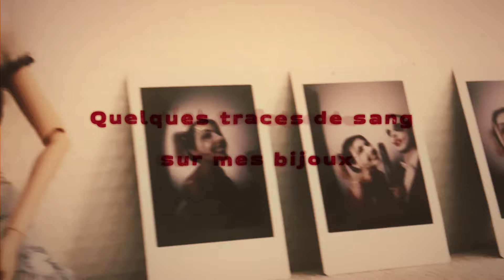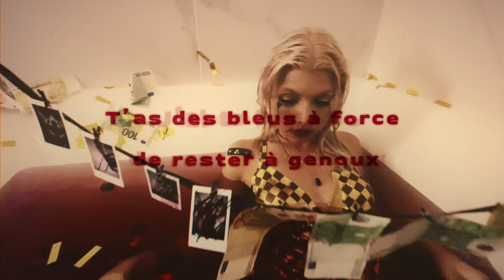Audshine - Harley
Quand Harley se sépare de son "Joker" manipulateur...

Composition et texte : Jim Bauer / Audshine
Productrice : Audshine
Vidéo : Blasta & Signs France
Direction artistique, décors, stylisme : Audshine
Photos : Yasmine Bennis
Création du "look Nounours" : Sabrina Juris
Hair, MUA : Andrée-Line Dumont

Paroles :
J’ai le makeup qui coule sur mes joues
Quelques traces de sang sur mes bijoux
Violent, c’était violent
Comme un coup de batte dans tes dents

J’ai la folie de Quinn
Ouais comme Harley Quinn
On n’est jamais ensemble
Même dans mes draps tu trembles

Tu prends ta part du démon, tu deviens fou
T’as des bleus à force de rester à genoux
Marrant, c’était marrant
T’as un œil au cœur noir grâce à Maman

Il reste un peu de toi
Sur le plat de mon marteau
Je n’ai plus le choix
Mon cœur est en lambeaux
Il reste bien trop de toi
Ce poison dans mon ventre
Ooooh je n’suis pas si méchante

Même dans les draps tu trembles